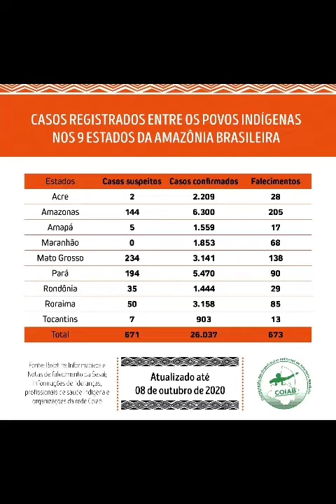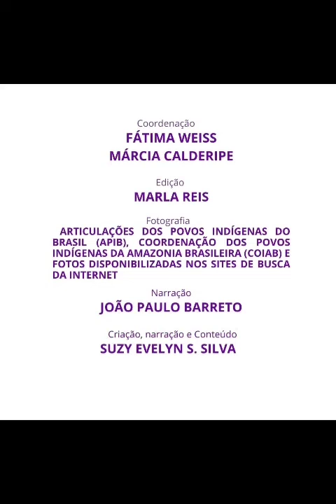Janelas Etnográficas - Covid entre os indígenas do Amazonas e as práticas de cura tradicional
Título: Covid entre os indígenas do Amazonas e as práticas de cura tradicional
Autora: Suzy Evelyn S. Silva

Grupo de Estudos e Pesquisas em Gênero, Sexualidades e Interseccionalidades (GESECS)
O projeto Janelas Etnográficas surge a partir de algumas inquietações compartilhadas entre as pesquisadoras e os pesquisadores do GESECS ao mesmo tempo que nos víamos com nossas habituais formas de pesquisar limitadas ou atravessadas pela pandemia da covid-19. Cada uma e cada um, ao seu modo, de sua janela, tecia e compartilhava observações do seu cotidiano durante a pandemia, experiências de confinamento ou de relação com o mundo ao seu redor. Esses momentos de partilha, realizados das janelas/telas de nossos smartphones e computadores nas salas de reuniões virtuais, abriram espaço também para a dimensão sensível que condiciona o olhar antropológico.
Por isso, Janelas Etnográficas é um projeto experimental de compartilhamento de nossas observações a partir das muitas janelas que essa experiência de afetamento nos tem proporcionado. Aqui, teremos textos etnográficos, crônicas, poesias, ensaios visuais e muita experimentação sensível aos duros tempos que vivemos.